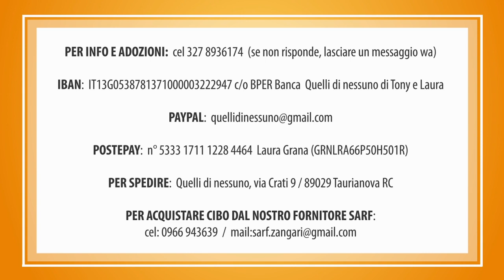CIAK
CIAK, dolce e timido simil setter di circa un anno.
... come non innamorarsi di quella macchia sull'occhio?